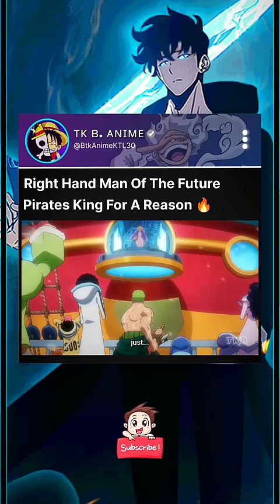Zoro Is Always Ready For The Enemy 🔥